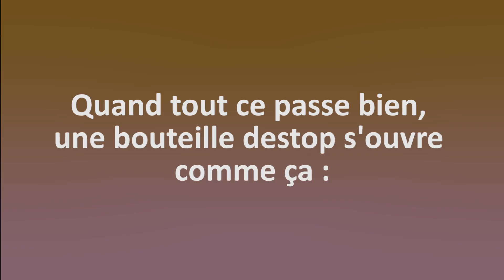COMMENT OUVRIR UNE BOUTEILLE DE DESTOP ?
~ Bon courage, dites nous si ça a marché pour vous, et si vous avez trouvé une autre solution ! ~

Vous avez commencé en lisant tranquillement les instructions sur le bouchon. Puis, cela ne fonctionnant pas, vous avez regardé la bouteille Destop plus attentivement pour lire ces quelques lignes "pour ouvrir, appuyer fortement et tourner en même temps". Un peu agacé - parce que c'était ce que vous étiez en train de faire - vous vous exécutez... Mais au bout d'un quart d'heure, n'y arrivant toujours pas, c'est un combat contre votre orgueil qui se joue. Vous hurlez, vous vous lamentez... N'ayez crainte, VOUS N'ÊTES PAS SEUL[E[S]] (oui parce que parfois on est à plusieurs autours).
Voici la solution que nous avons trouvé - avec les moyens du bord- : La pince multiprise !

/!\ On recommande le port de gant, car nous ne sommes pas à l'abris d'une éclaboussure /!\

Voilà ! Bon courage, dites nous si ça a marché pour vous, et si vous avez trouvé une autre solution !